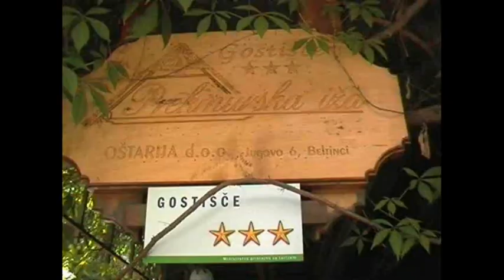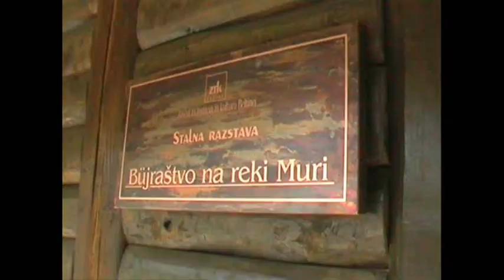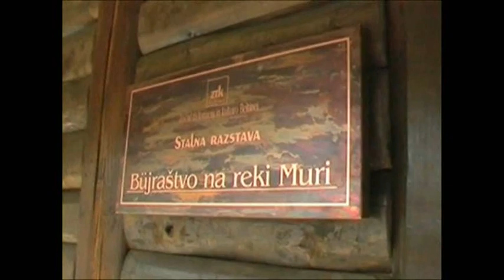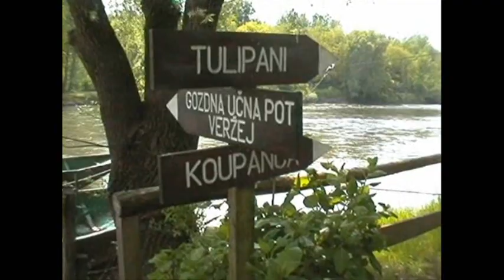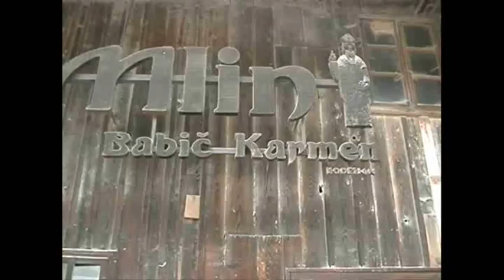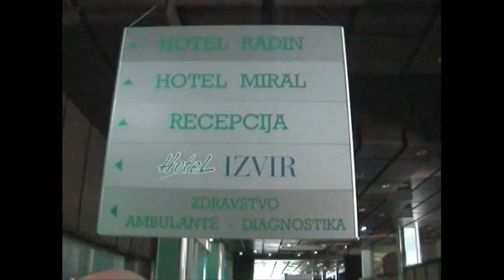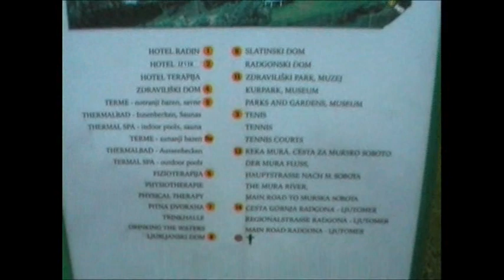SLO Prekmurje 2008 MAlojz